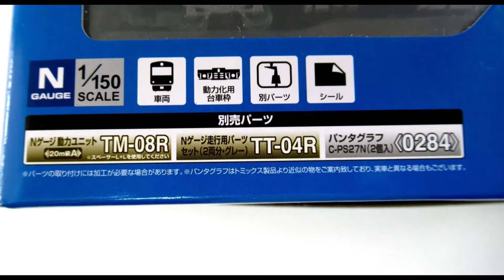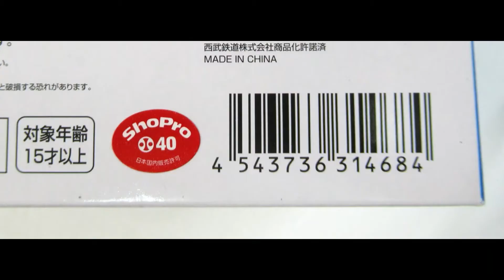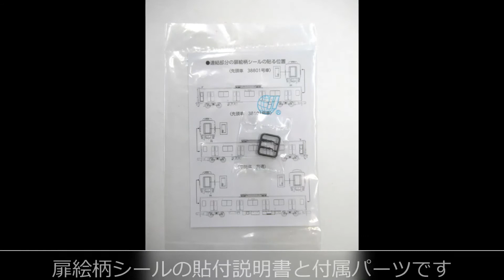【開封動画】鉄道コレクション 西武鉄道30000系 ドラえもん50周年記念 DORAEMON-GO! 8両セット【鉄道模型・Nゲージ】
主な登場車両
西武鉄道30000系

鉄道コレクション ドラえもん50周年記念 DORAEMON-GO! 8両セット

ホビーランドぽち
鉄道模型&TOYの中古専門店

鉄道模型・プラモデル・フィギュアなどの買取ならホビーランドぽちにお任せ！
全国12店舗+買取センター元気に営業中。店頭への持ち込みも大歓迎です！